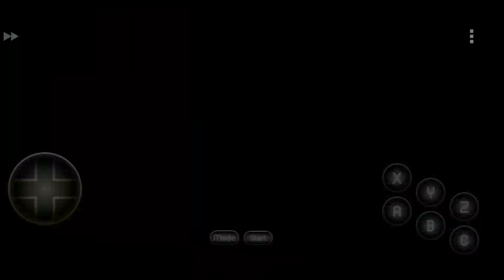Mortal kombat 2 - Fergality ( fatality oculta )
La Fergality es un tipo de fatality que solo puede activarse mediante truco y es un homenaje Fergus Mcgovern un desarrollador de videojuegos. Música de la pantalla de título 1 del juego Turbo outrun de sega gamegear desarrollado por Probe Software.